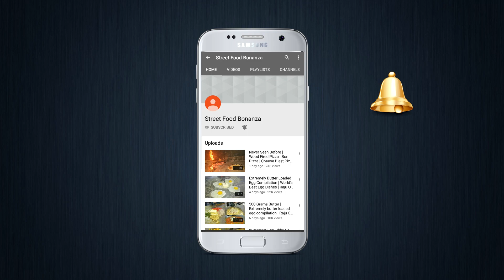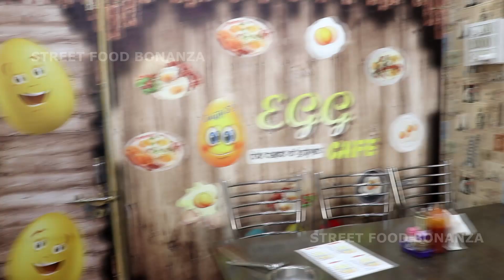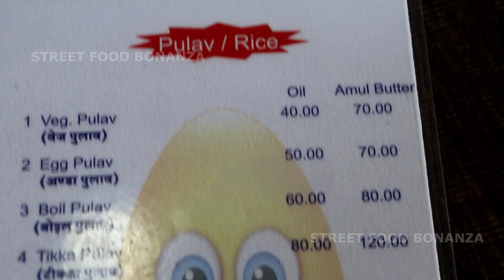Sanjubaba's Favourite Maska Egg Dish | Yellow Mayo Rajwadi Dhokli | Indian Street Food | Egg Zone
Address:
Gujju's Egg Cafe - Taste of Gujarat
Opp. City Bus Stand, Tower Chouraha,
Bhavarkuva Road, Sapna Sangita Circle,
Khatiwala Tank Main Road,